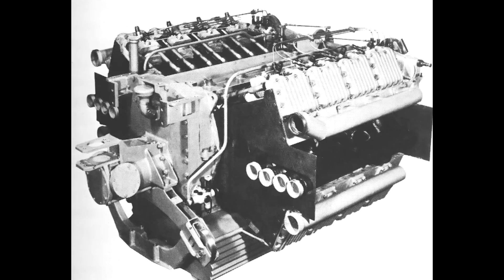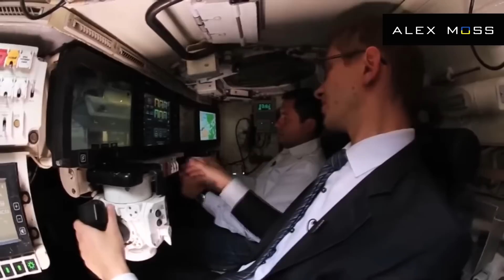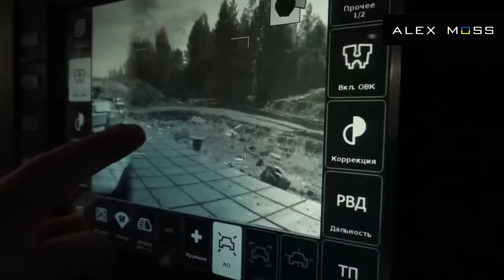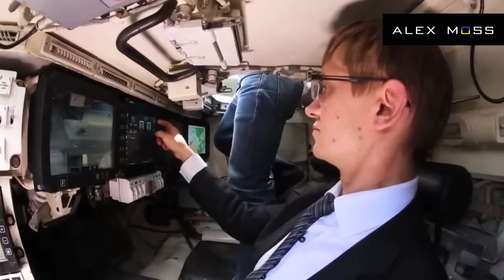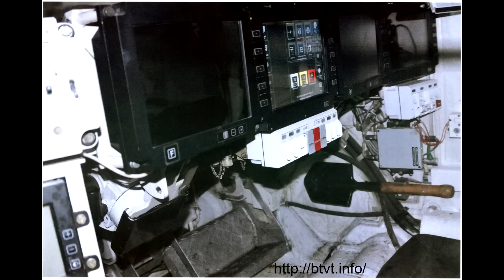Т-14 «Армата» - грозное оружие, или разрекламированная пустышка?!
Т-14 "Армата" разрабатывалась с 2009 года как продолжение советских наработок с концепцией необитаемой башни, когда все члены экипажа, а в Армате их 3, находятся в бронированной капсуле, отдельно от боекомплекта.
💳приват: 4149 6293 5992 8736
💎WebMoney: Z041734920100 (доллары), U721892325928 (гривны)